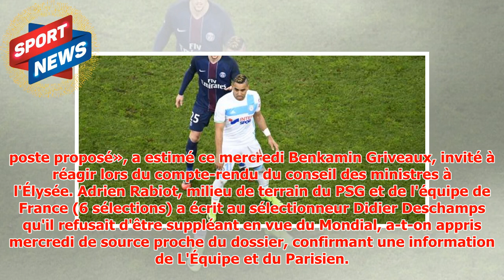Cas Rabiot, le porte-parole du gouvernement s'en mêle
► «Quand on a l'honneur d'être appelé (...) on répond présent», a réagi le porte-parole du gouvernemen...